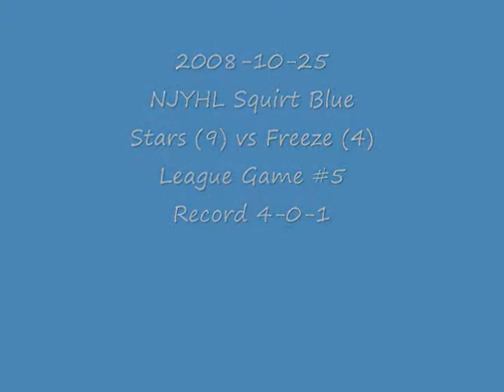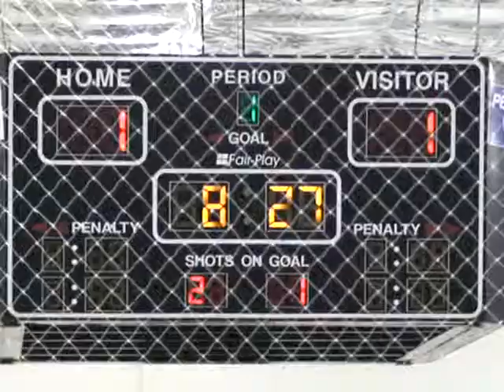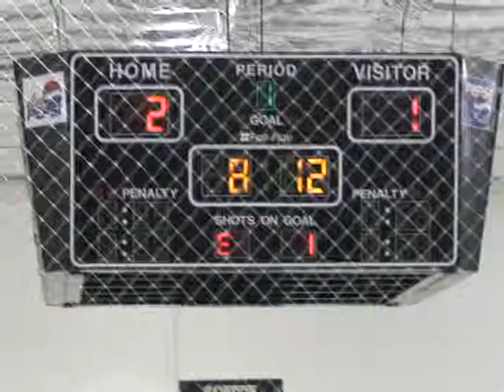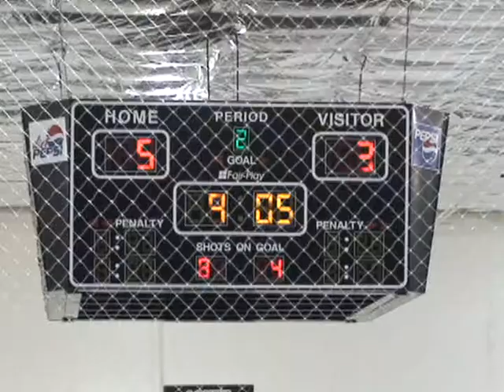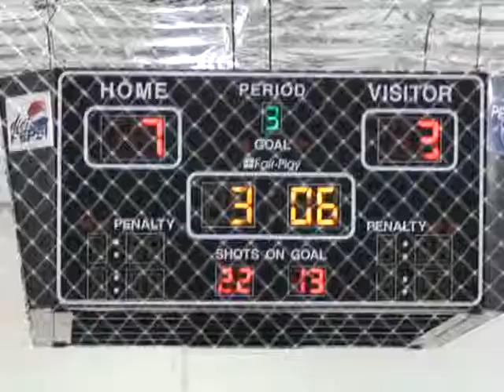Hockey 2008-10-25 Stars vs Freeze